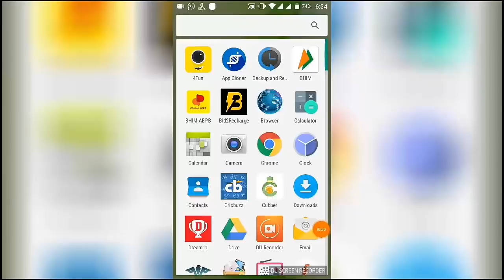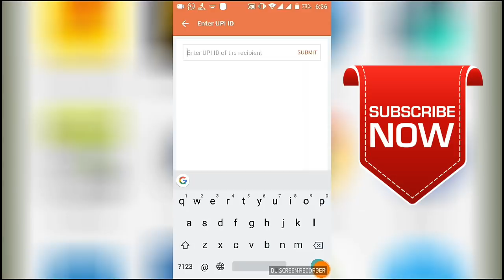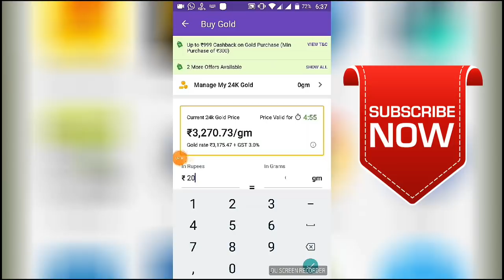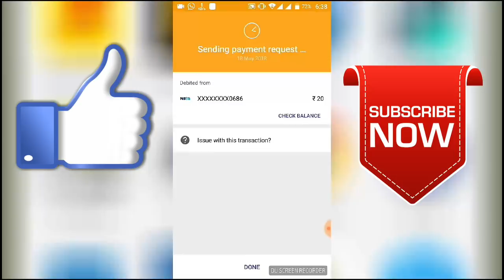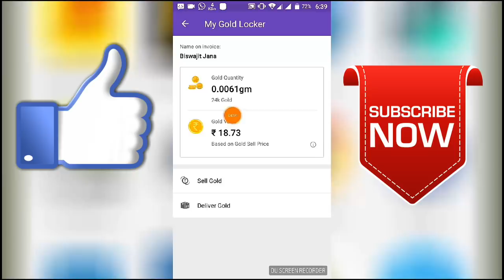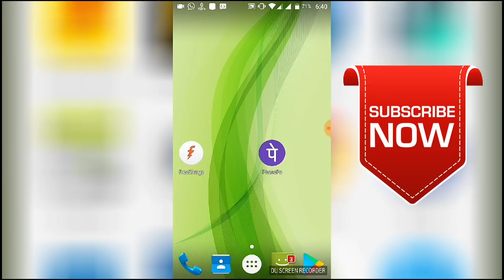New UPI Loot Offer || ₹95/- Per Account Directly into BANK || For All User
NOTE:- THE PHONE PE OFFER WILL BE EXPIRED ON 18TH MAY AT 23.59

AND THE FREECHARGE OFFER WILL BE EXPIRED ON 22TH MAY.